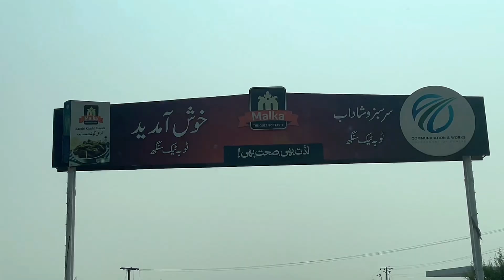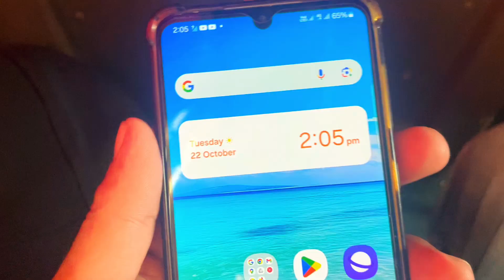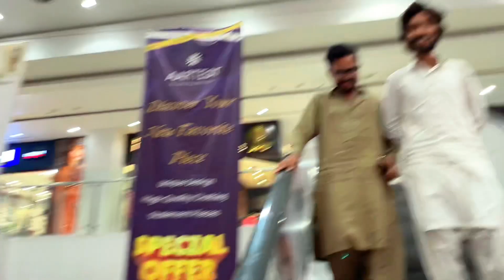SHOPPING DONE 🛍️|Faisalabad shopping mall#vlogging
SHOPPING DONE 🛍️|Faisalabad shopping mall#vlogginglife